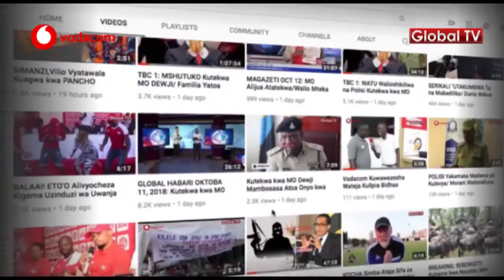BONDIA MWAKINYO Aendeleza Ubabe kwa TKO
BONDIA Hassan Mwakinyo aendeleza ubabe kwa tko ya round ya pili kwa Joseph sinkala mchezo uliopigwa jumapili katika uwanja wa mkwakwani stadium kugombea mikanda ya kimataifa miwili uzito wa superwelterweight kgs 69'85 inayotambuliwa na mashirikisho mawili ulimwenguni UBO na WBL.

FaceBook Instagram Twitter Install Global App: ANDROID Install Global App: iOS